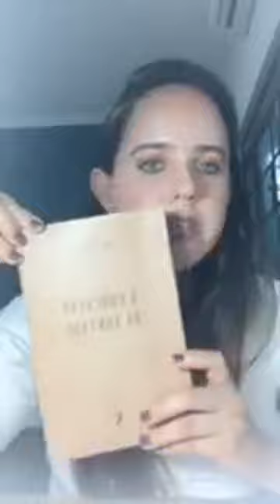A Educação da Vontade (Jules Payot)-Parte1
Desenvolvimento humano e intelectual.